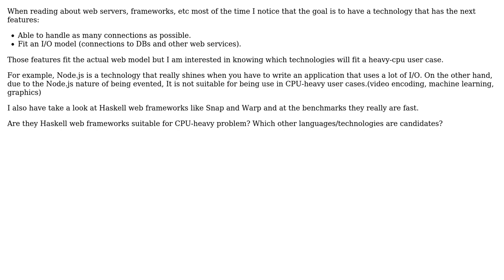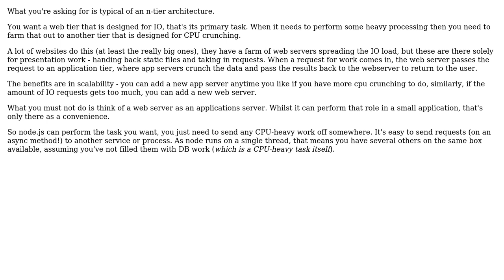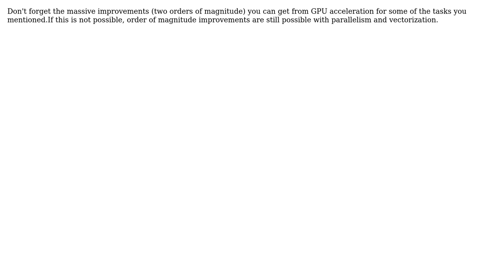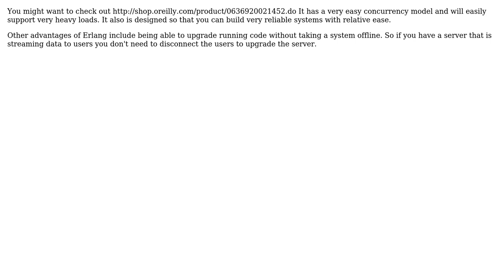Software Engineering: Cpu-heavy web server (5 Solutions!!)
Software Engineering: Cpu-heavy web server

With thanks & praise to God, and with thanks to the many people who have made this project possible! | Content (except music & images) licensed under CC BY-SA | Music | Images & others | With thanks to user Zachary K user vartec user Oni user gbjbaanb user Demi and the Stack Exchange Network Trademarks are property of their respective owners. You are responsible for your own actions.